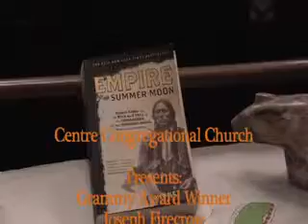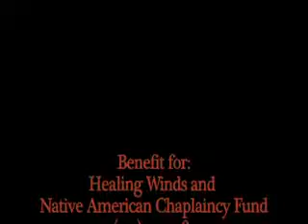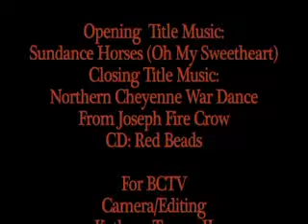Joseph Firecrow Honoring The Sacred Hoop